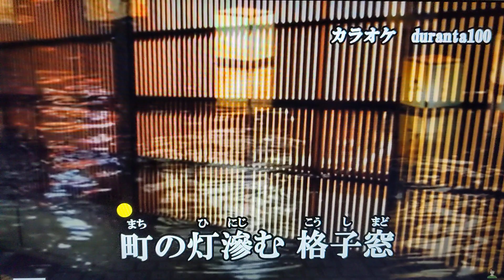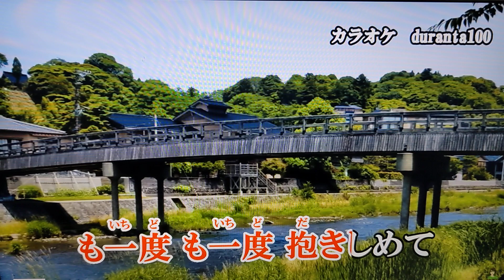【新曲】加賀友禅灯籠流し/工藤あやの/byhisaogotoh/2023年1月18日発売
この曲は2023年1月18日発売の洗い髪のカップリング曲です、カラオケはduranta100さんをお借りしました、ありがとうございます、よろしくお願い致します。